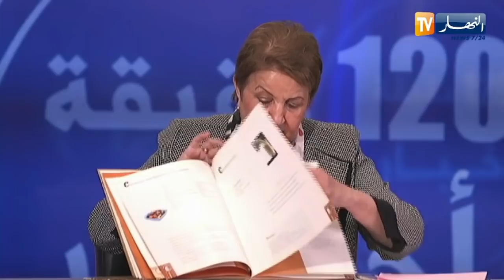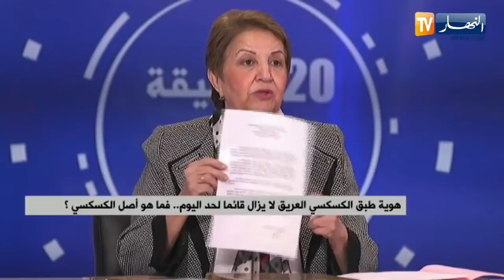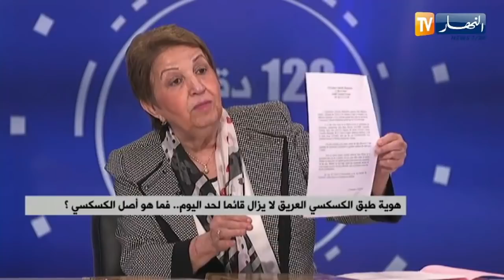عميدة الطبخ السيدة رزقي: استطعنا أن نكتشف 78 نوعا من الكسكسي في الجزائر